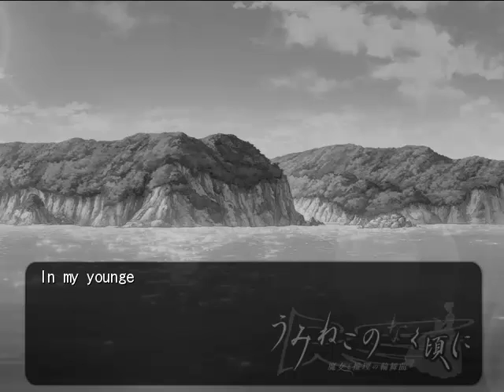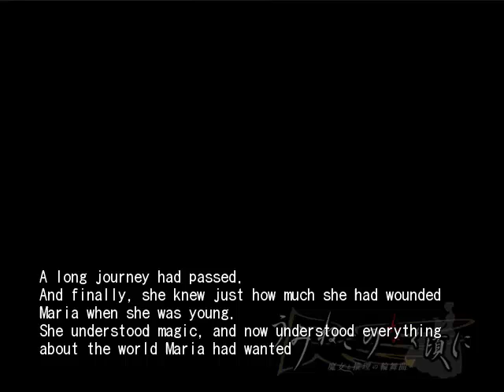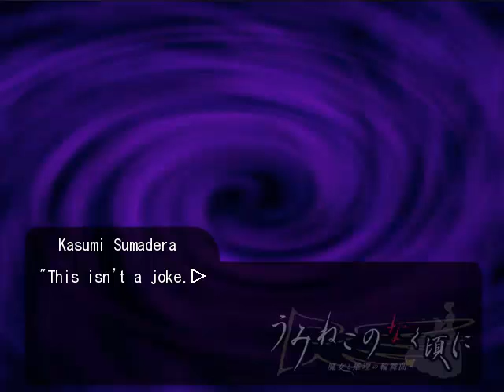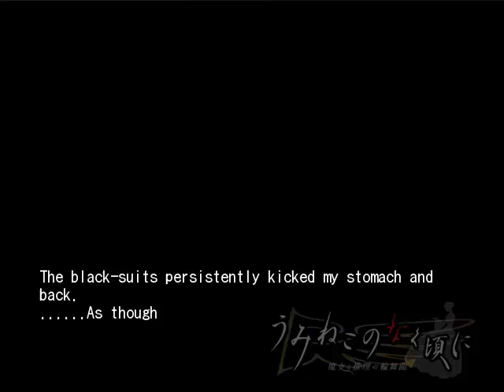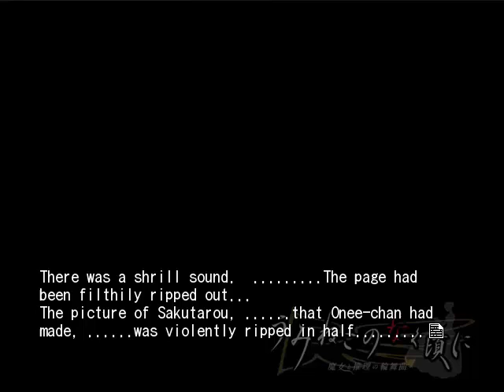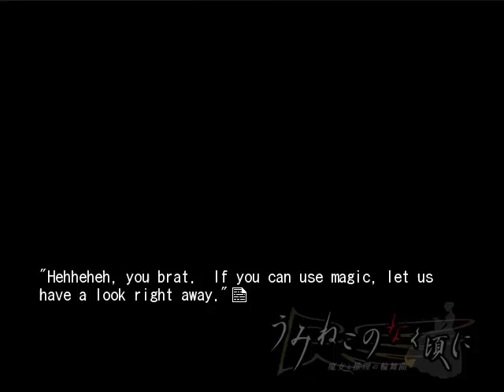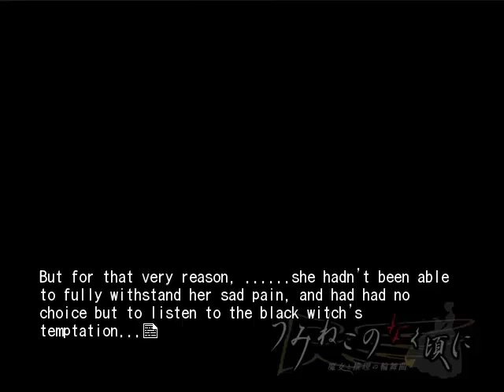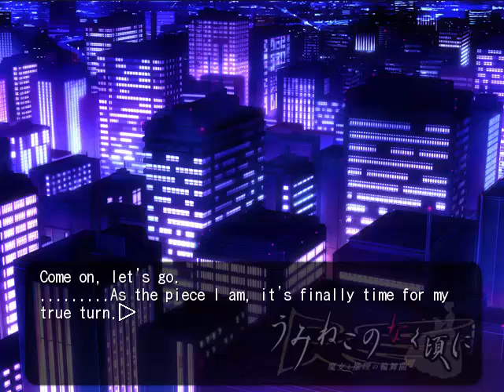Umineko Episode 4: Alliance of the Golden Witch #19 - Chapter 18: Journey's Endpoint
Ange finally reaches Rokkenjima in 1998 and meets her aunt Kasumi.